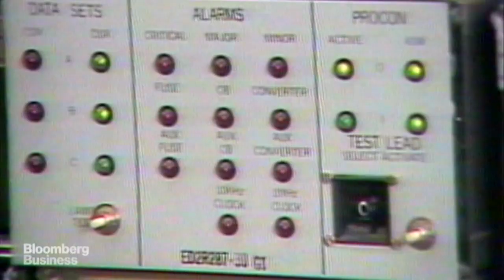The First Cell Phone Call Was an Epic Troll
April 24 -- In the 1960s and early '70s, if you wanted to make a phone call, you did so from a device wired to the telephone grid. When AT&T launched their cellular system for car phones, Dr. Martin "Marty" Cooper and his team at Motorola decided to build a truly wireless mobile phone, a handheld device that would truly free consumers to communicate on the go. (Video by Jim Fabio, additional footage AT&T Archives & History Center)